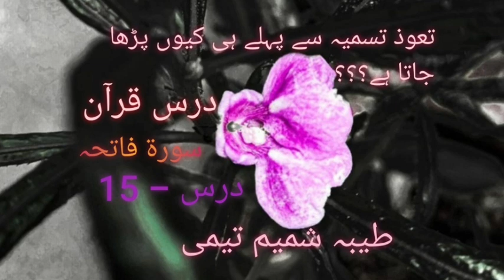Dars-e-qur'an,Lecture-22,Ta'wwuz tasmiya se pehle hi kyun padha jata hai??? by Taiyeba Shamim Taimi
Date:9/1/2023
Monday
Dars-e-qur'an,
Lecture-22,
Ta'wwuz tasmiya se pehle hi kyun padha jata hai???
by Taiyeba Shamim Taimi .